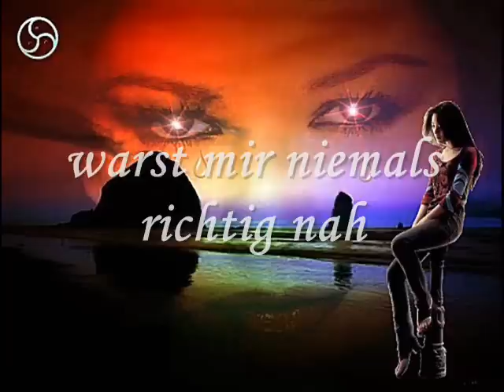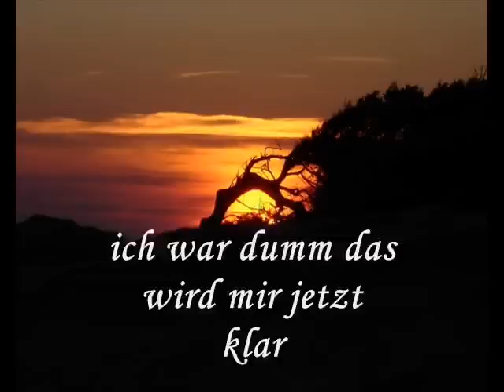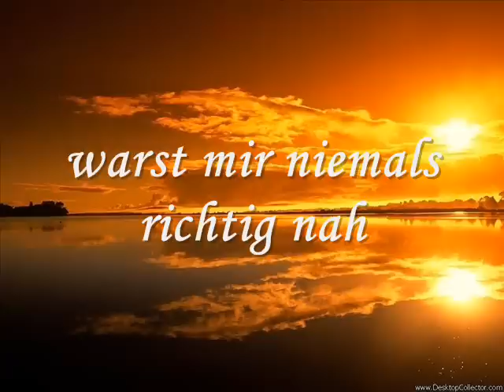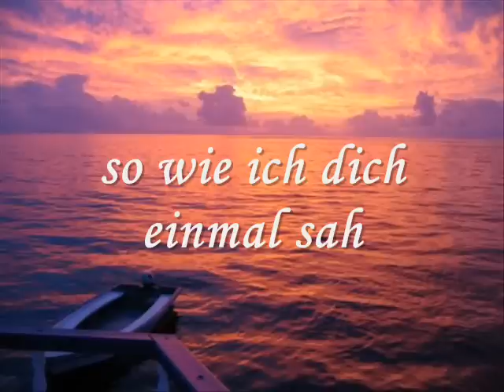Frank Lars - Nicht ein Wort von dir ist wahr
hmmmmmmmmmmm naja hat was der titel